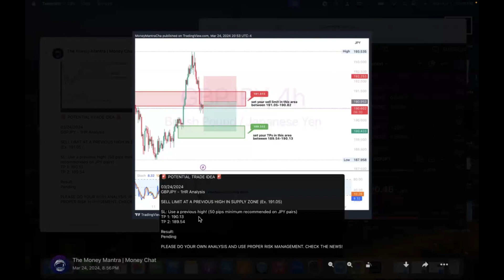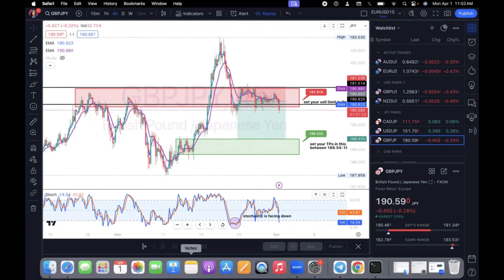GBPJPY Trade Breakdown (-40 Pips)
Hey Rich Friends 👋🏾!

It's your girl Cha Cha from The Money Mantra! I aim to help as many people as possible become independent thinkers and profitable traders.

Today we will cover the following:
1. My personal entry confirmations + signals
2. GJ Trade Breakdown from 03-24-24
3. SL HIT!